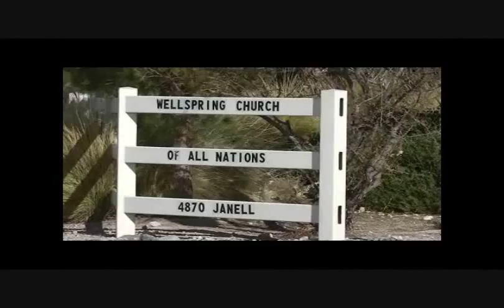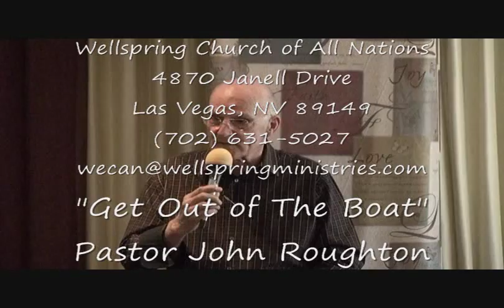Get Out of The Boat by Pastor John Roughton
Pastor John Roughton at:
Wellspring Ministries - Churches & Missions
d.b.a. Wellspring Church of All Nations